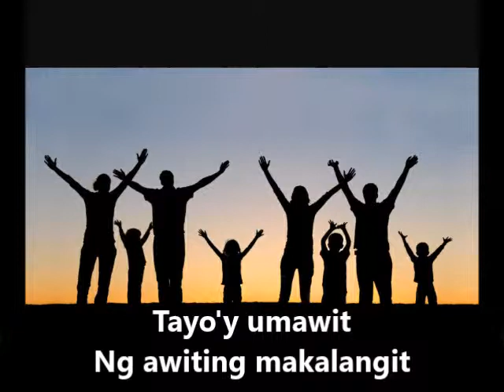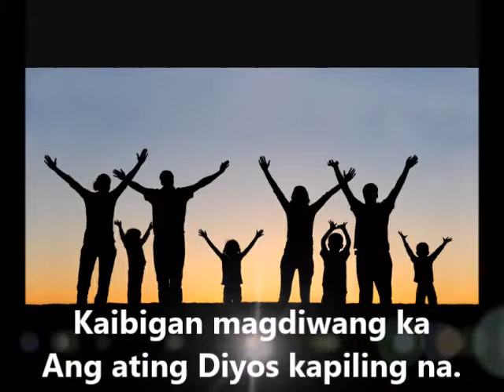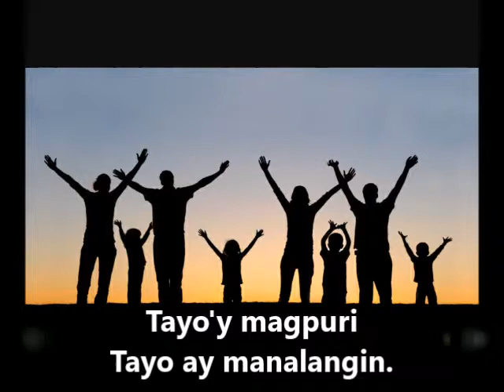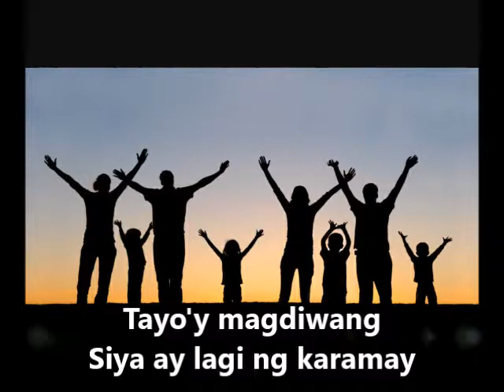Kaibigan Bumangon Ka